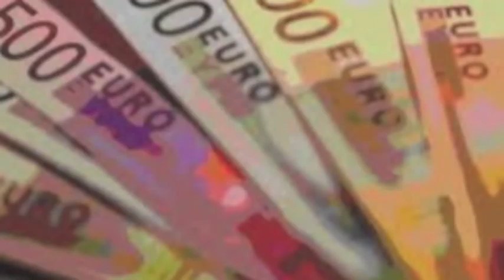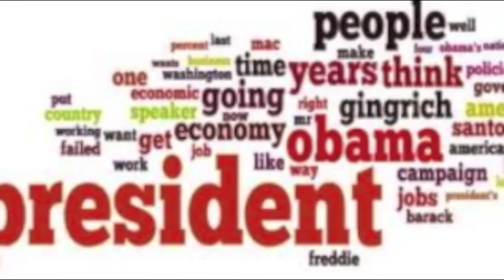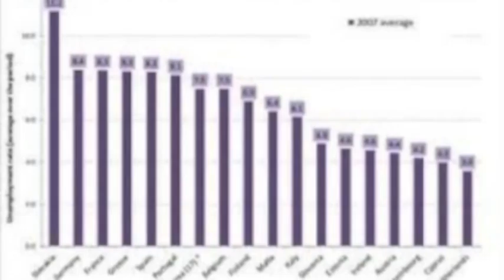Romania and the european union